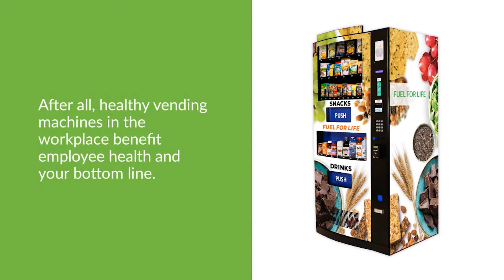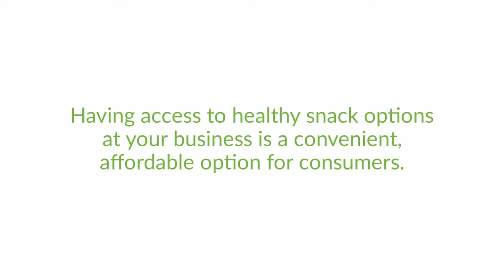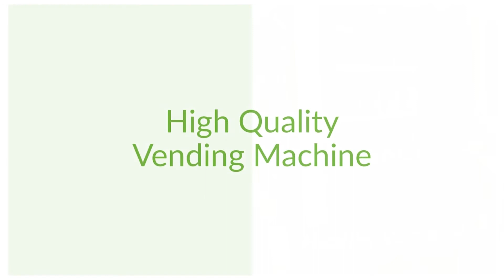How to Get a Vending Machine in Your Office | Healthy YOU Vending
HealthyYou Vending machines offer employees and customers healthy snack options, to keep them motivated and productive throughout the day. Each HealthyYou Vending machine is locally managed making it easy to keep your employees satisfied with what they crave. Keep your employees and customers happy with HealthyYou Vending!